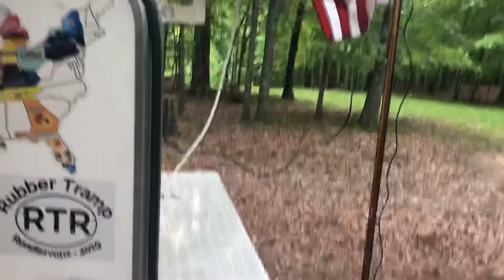Fall Creek Falls S.P. Tennessee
Runaway Camper Galley Cooking in the rain